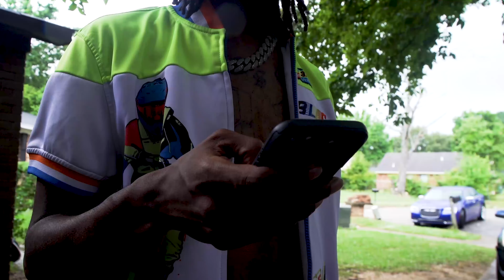Reco Live- Pressure (Official Music Video)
Shot and Directed by Boogie Live Visions